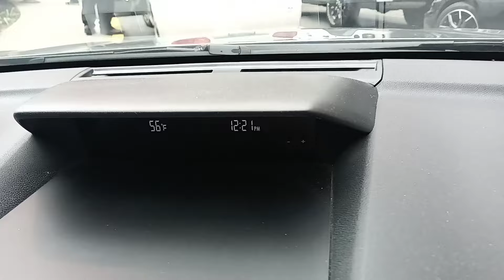Health Update: Colorectal Surgery, My Husband and a Strong Message About Getting Checked!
Join me on my journey through colorectal surgery and biopsies of suspicious areas found through colonoscopy. I introduce my wonderful caring husband and offer a message of encouragement to those afraid to follow up with their doctors. If I can help save a life, I will!